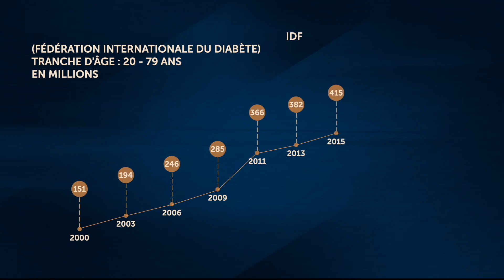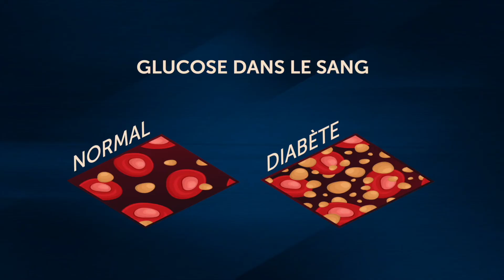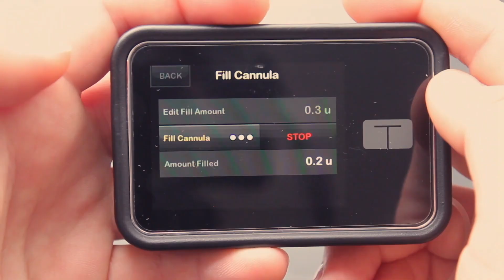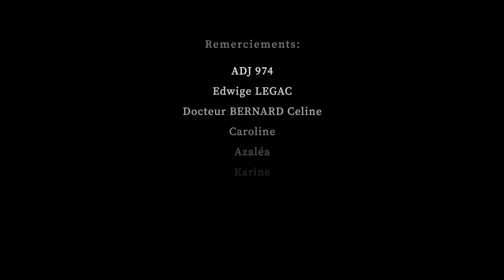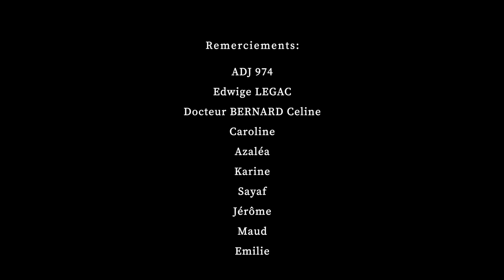Vivre avec le diabète type 1 - Témoignages (2024)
Témoignages et Espoir - île de La Réunion

Découvrez "Vivre avec le diabète de type 1", un reportage émouvant et informatif qui vous plonge dans la réalité quotidienne des personnes vivant avec cette maladie chronique. À travers les témoignages de patients de tous âges - un chef d'entreprise, une adolescente de 14 ans, un jeune de 27 ans, une maman, une infirmière et bien d'autres - nous explorons les défis, les espoirs et les stratégies de gestion de la vie avec le diabète de type 1.

Le reportage met en lumière l'impact de cette maladie sur les individus et leurs familles, tout en offrant des conseils pratiques pour les nouveaux diagnostiqués. Grâce aux avancées récentes comme les pompes à insuline à boucle fermée, il est désormais possible de mieux gérer cette maladie. Les interventions d'experts, y compris un diabétologue et une présidente d'association, soulignent l'importance d'un diagnostic précoce et d'un accompagnement adéquat.

Ne manquez pas ce reportage si vous cherchez à mieux comprendre le diabète de type 1 ou si vous cherchez du soutien et des conseils pour vous ou un proche.

Réalisation : Jerome MOREAU
Produit par : BDV Production

Nous sommes une société de production indépendante basée sur l’île de la Réunion. Nous produisons des reportages, des vlogs de voyage, des captations de concerts et d'événements, des documentaires, à  la Réunion, en France et dans le monde.
Nous offrons un point de vue unique et intimiste sur les voyages, la musique, la culture et l'art de vivre. Rejoignez-nous pour la balade alors que nous explorons le monde.

Contact BDV Production : Jérôme MOREAU (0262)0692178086